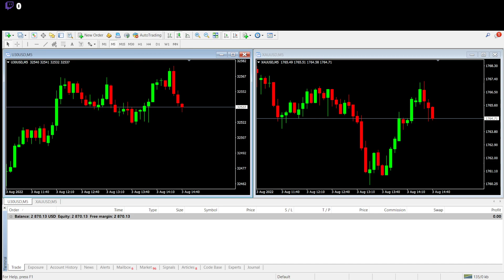Trading US30 Gold Real Money Starting Balance 2870 Equity 2870 2022 08 03 13 22 28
Prop Firms